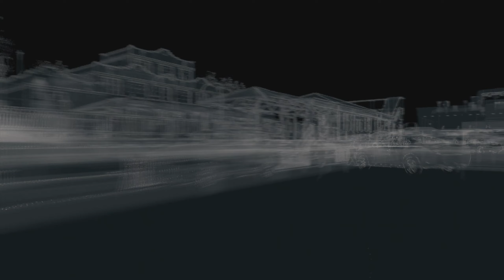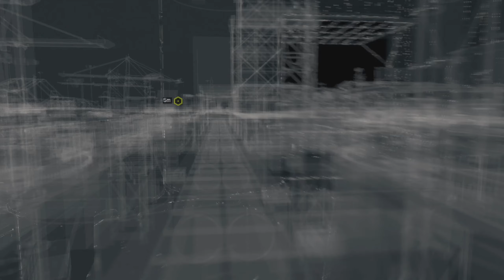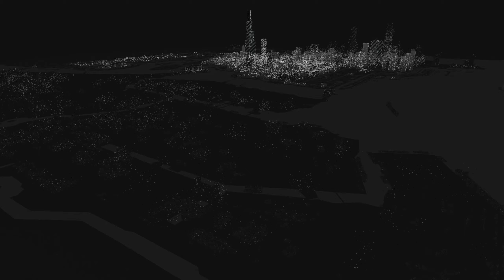Watch Dogs 1 #3 Saving Jacks Gameplay Walkthrough No Commentary Let's Play Game 2020 PS4 Pro Through